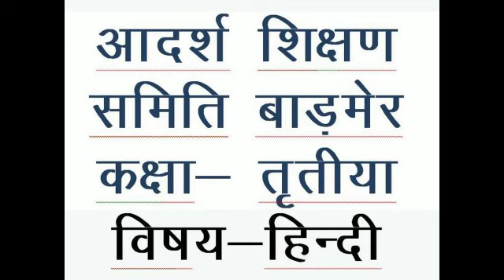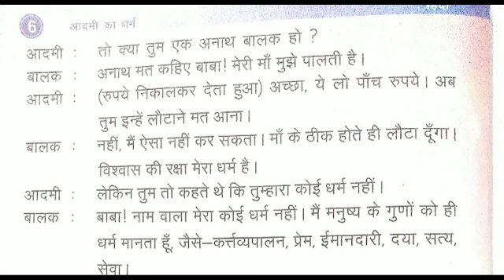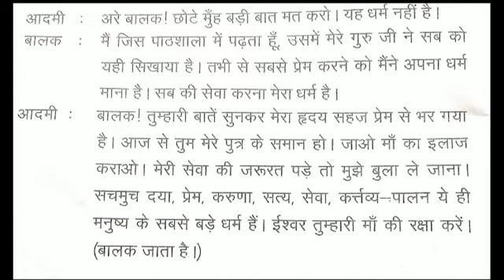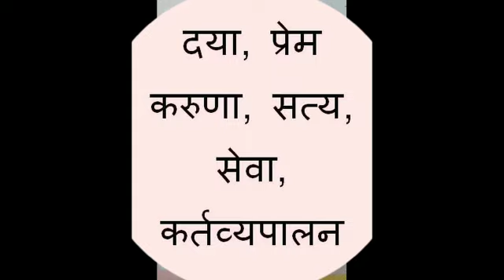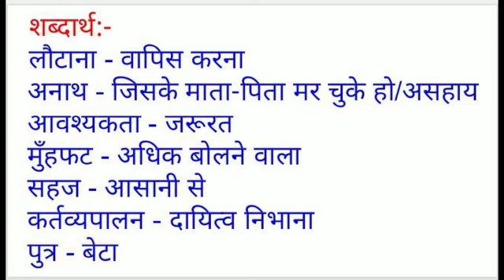कक्षा तृतीय विषय हिंदी पाठ 6 भाग 2